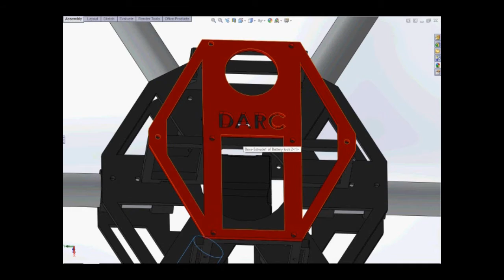Drone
Drone, UAV, Tree, Counter, Survey, Hex, Rotor